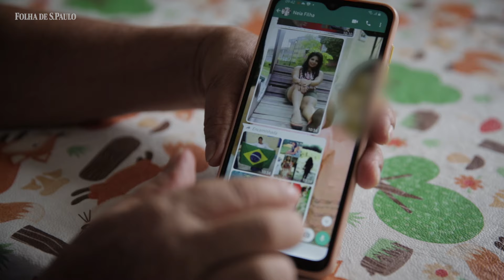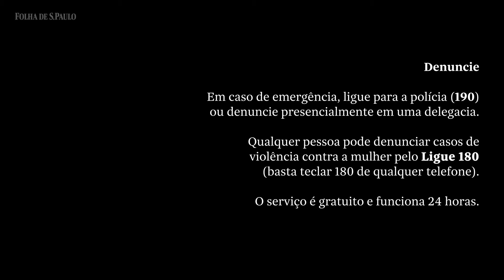GÊNERO: FEMININO | Ep. 6: Laíde cuida dos netos desde que a filha foi morta pelo marido diante deles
Josilene Ferreira de Araújo foi assassinada pelo marido, Diego Pacheco, em 2016. Ela tinha 23 anos quando foi espancada, esfaqueada e asfixiada com um travesseiro. Depois do crime, Diego deixou o corpo da esposa no quarto dos filhos, embrulhado em um lençol. Josilene foi vítima de um crime violento que se mantém em um patamar elevado no Brasil: o assassinato de mulheres por sua condição de gênero, ou seja, pelo fato de serem mulheres. Foram ao menos 1.350 feminicídios no ano passado, segundo dados do Fórum Brasileiro de Segurança Pública (FBSP). Já os filhos dela são vítimas ocultas desse mesmo crime, apesar de não constarem em nenhuma estatística oficial.